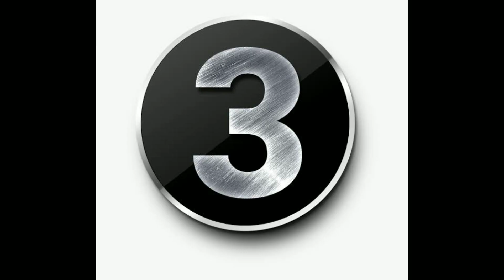TOP 10 World's Most Popular Leaders PM Modi Tops The List For Second Time In a Row